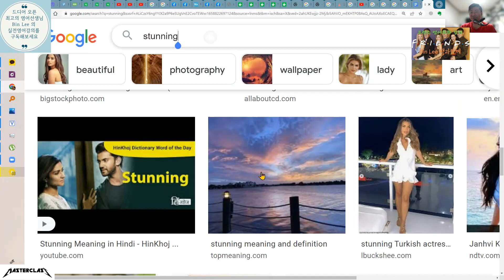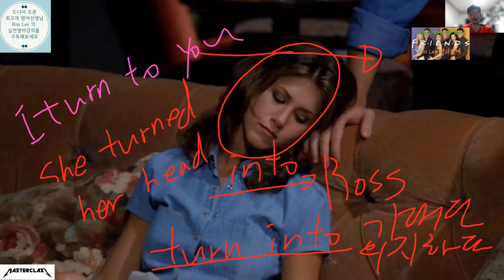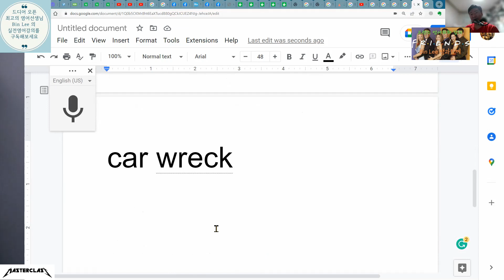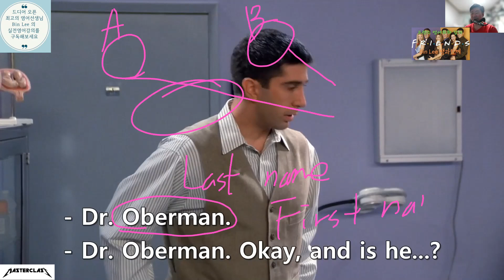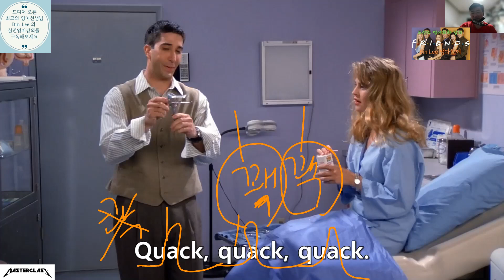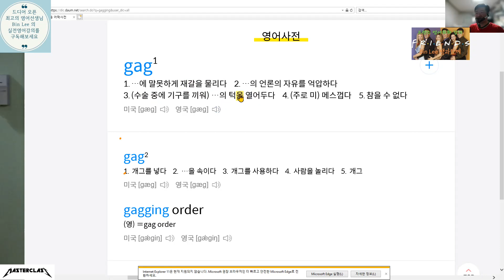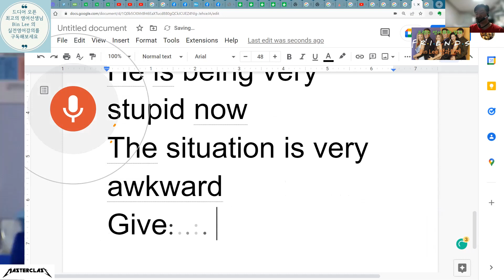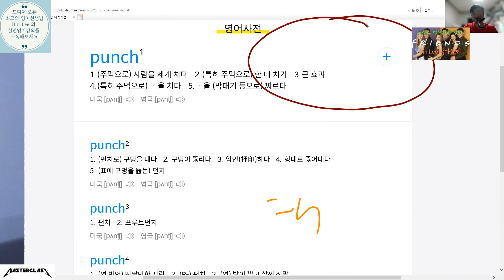프렌즈 시즌1 에피 2 class 7 로스 산부인과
최고의 영어 선생님 Bin Lee 입니다

저의 영어강의를 이제 편하게 동영상으로 무제한으로 구독이 가능합니다

그동안 저의 온라인 강의를 구독하고 싶다는 분들이 정말 많았는데, 제가 더욱 완벽한 강의를 위해서 계속 준비중이었습니다. 이제 완벽한 강의를 완성 했기에 여러분들에게 자신있게 선보입니다.

자세한 내용이 궁금하신분들은 링크를 클릭해주세요